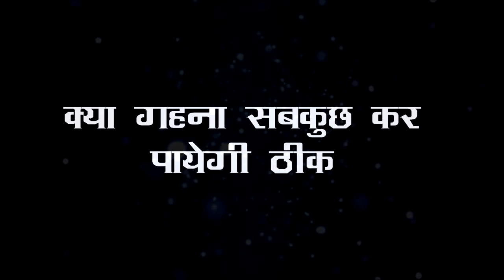SNS-2 || SHOCKING || ANANT के फैसले से बदलेगी GEHNA की ज़िंदगी, शो में होगा